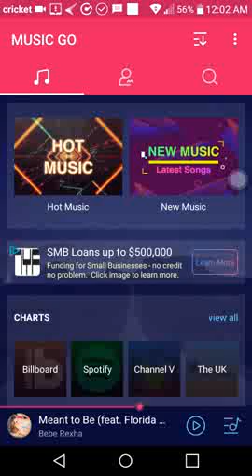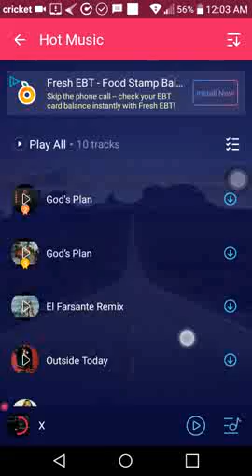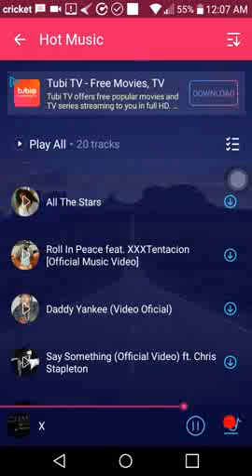After Wait, Umbrella?